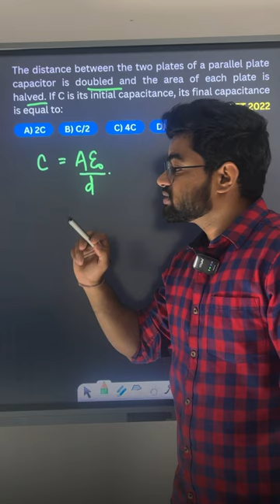NEET 2022 PYQ | Physics | Question solve in 60sec | By Ayn Sir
| Mastering Physics Concepts for JEE and NEET |

 Welcome to PhyJEEics, your ultimate destination for mastering physics concepts and acing your JEE and NEET exams!

In today's video, we dive deep into the fascinating world of physics, a crucial subject for all aspiring engineers and medical professionals. Whether you're a JEE or NEET aspirant or just a physics enthusiast looking to expand your knowledge, you've come to the right place.

Instagram, Telegram, LinkedIn, Facebook (Link in the channel about section)

Why Choose PhyJEEics: At PhyJEEics, we're dedicated to making learning fun and engaging. Our team of experienced educators is committed to helping you understand complex physics concepts with ease. We believe in learning by doing, so expect plenty of solved examples and practice questions to test your knowledge.

Share Your Feedback: Your feedback is invaluable to us! Your support motivates us to create more educational content.

Thank you for choosing PhyJEEics as your learning partner. Together, we'll unlock the secrets of physics and help you excel in your JEE and NEET exams. Stay curious, stay inspired, and keep learning!